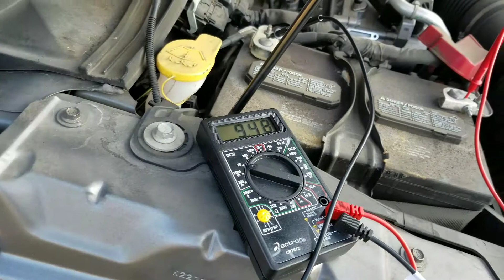F350 Passenger side battery - bad battery